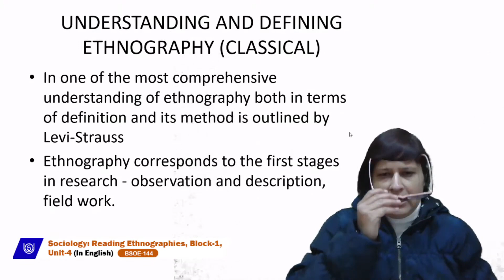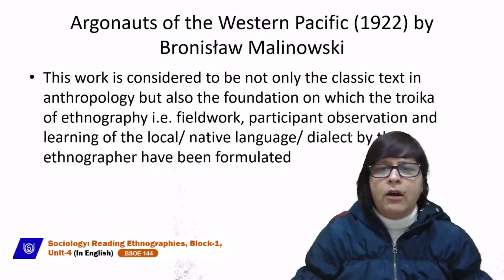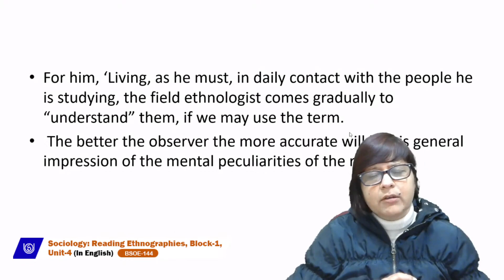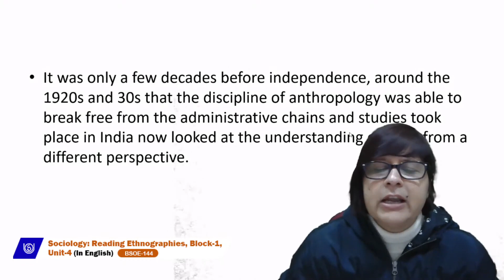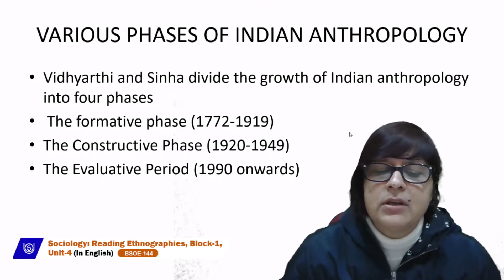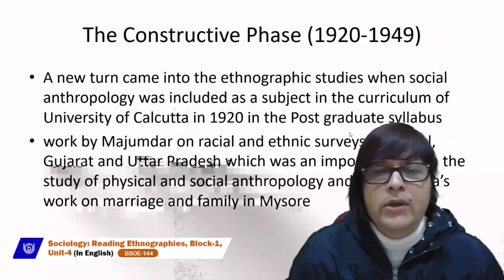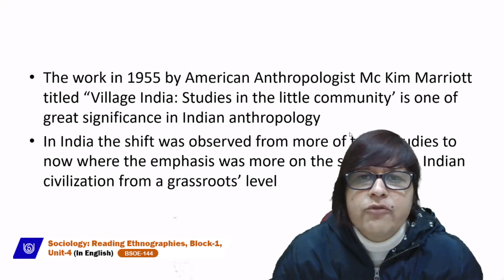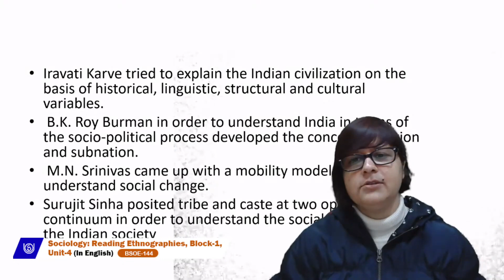IGNOU BSOE 144 ONLINE CLASSES | BSOE 144 IMPORTANT QUESTIONS | BSOE 144 CLASS IN ENGLISH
BSOE 144 ONLINE CLASSES | IGNOU BSOE 144 IMPORTANT QUESTIONS| BSOE 144 CLASS IN ENGLISH | BSOE 144

ALL INFORMATION ABOUT IGNOU

IGNOU

ADVERTISEMENT -

ASHISH VERMA

DON'T CALL PLEASE  ONLY TEXT

( PURCHASE IGNOU SOLVED ASSIGNMENT

   EXAM NOTES - GUESS PAPER ETC

BSOE 144 IGNOU CLASS
BSOE 144 IGNOU CLASSES
BSOE 144